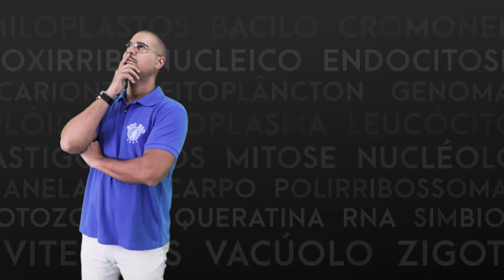EP02 PensandoForaDaCaixa Botânica